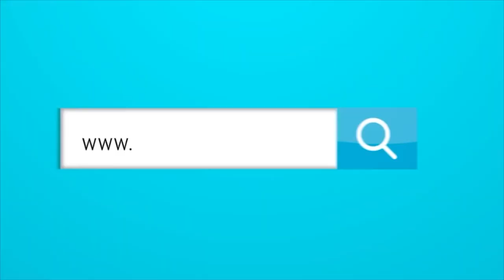¿Por qué los negocios entre Junior y River nunca se concretan?